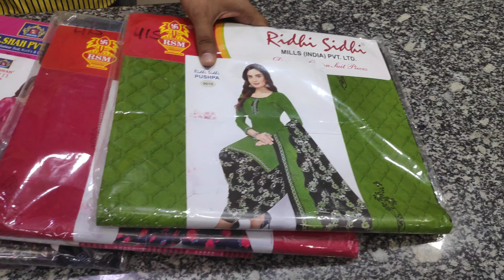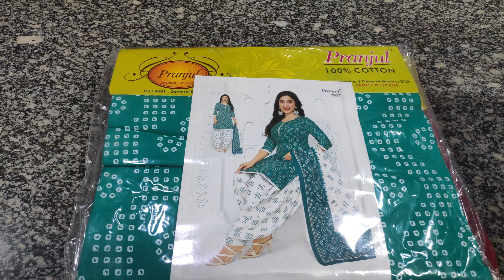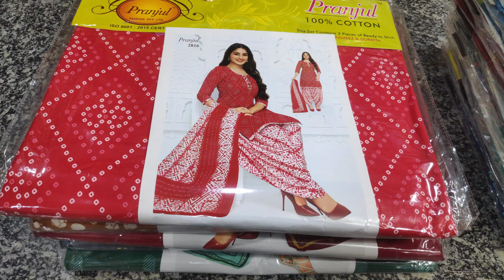Cotton Panjabi Suits